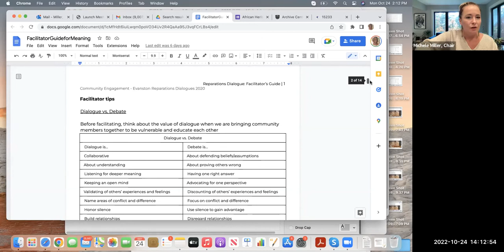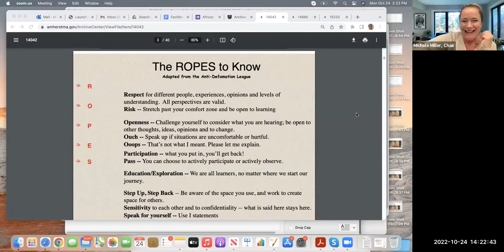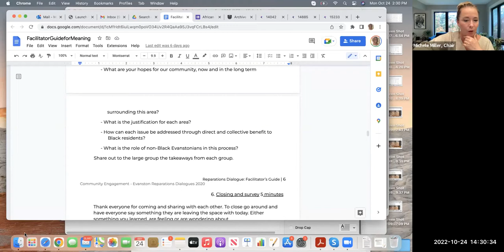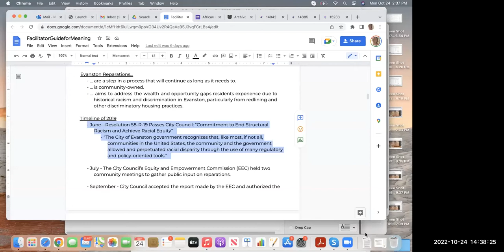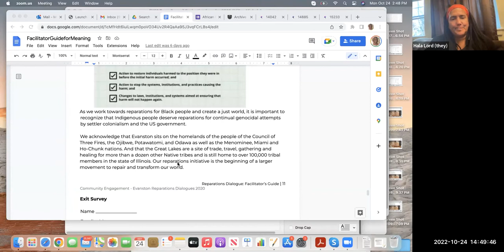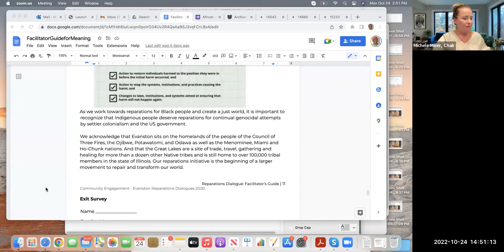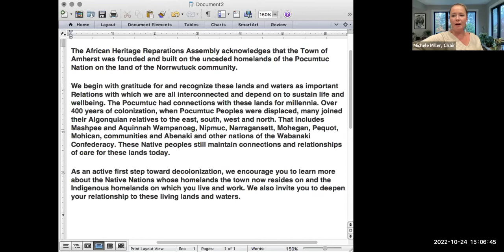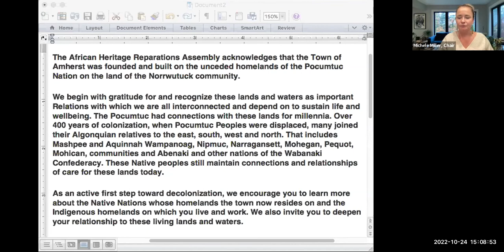African Heritage Reparation Assembly 10/24/2022